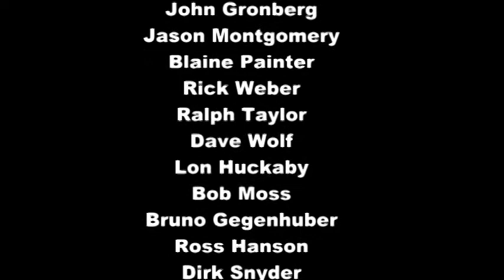BHB Promo 2009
Umpqua Community Big Horn Jazz Band Concert Promotion from KPIC News in Roseburg, Oregon...January 5, 2009